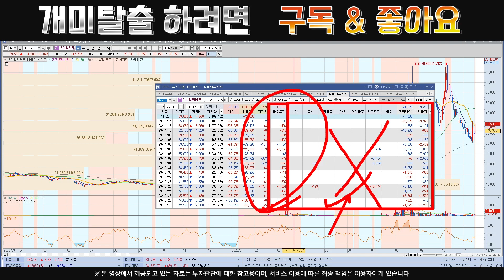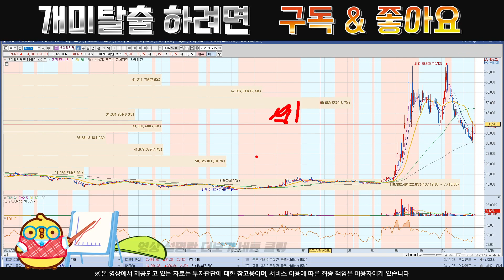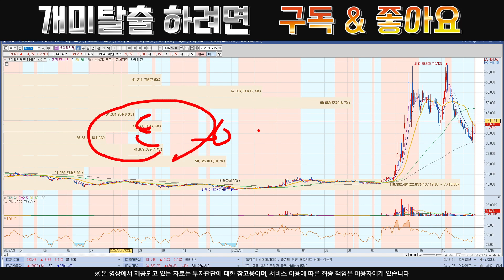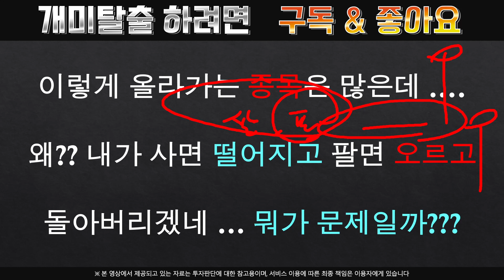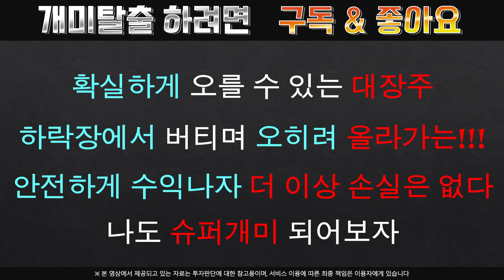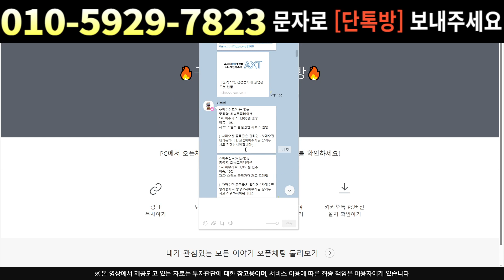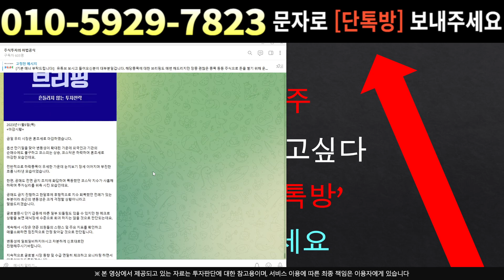[주식]신성델타테크 - 이번에 심상치 않은데요? 주주분들 꼭 시청하세요